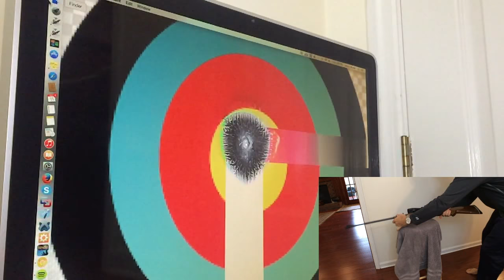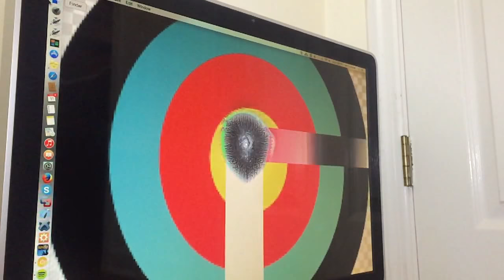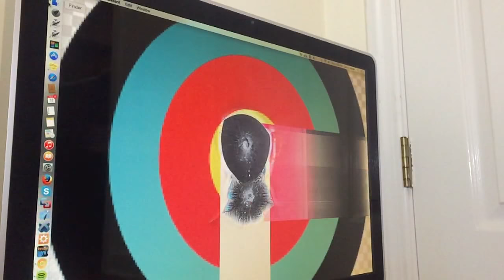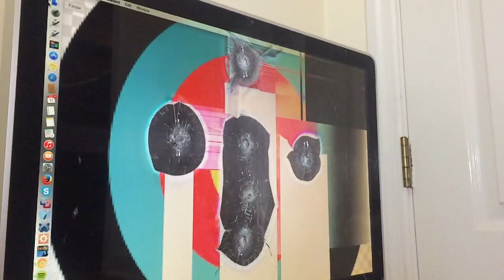air rifle shooting computer in make-shift indoor shooting range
Air rifle shooting is fun and best of all you can use your house as a make-shift indoor shooting range! For a target one can improvise, I am shooting a computer at close shooting range, about 20 ft. My air rifle is a crosman airgun pellet gun which is really affordable and fun for all kinds of target shooting. I admit, I am still a kid that likes to shoot stuff like a computer with a gun. I hope the kid inside you will like this as much as I did. Lastly I have to say I am impressed by how tough this computer screen is.